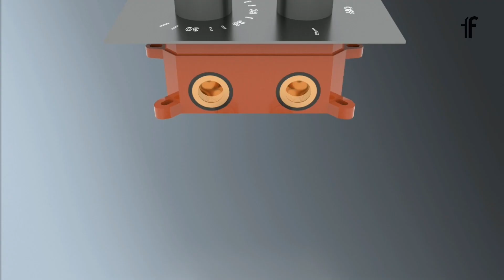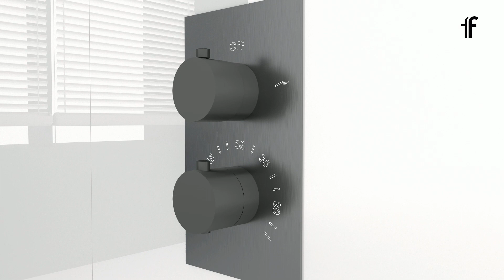FortiFura regendoucheset installeren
Met deze zeer complete FortiFura inbouw regendoucheset tover je de badkamer om in je eigen thuisspa! De set is uitgerust met een ronde regendouche, wandarm, staafhanddouche, houder, doucheslang en thermostaatkraan met inbouwdeel. Het stijvolle design is een combinatie van ronde vormen en een strakke, moderne look. Hierdoor is de FortiFura regendoucheset te combineren met vrijwel ieder badkamerinterieur. Het gebruik van hoogwaardige materialen zorgt ervoor dat jarenlang gebruiksgemak gegarandeerd is!

Voor al je badkamerinspiratie. Sanitairwinkel helpt je met het kiezen van dé badkamer voor elke dag, zowel online als in onze showrooms. Nog meer inspiratie? Kijk dan op of